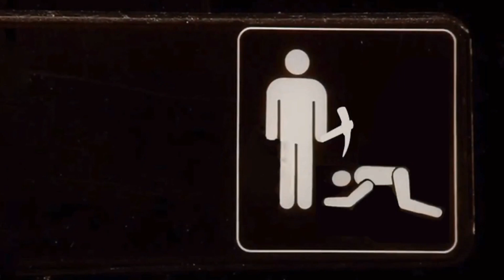MOST SATISFYING FORTNITE VIDEO!!! (Ranking Every ReplayRoyale Cinematic in Fortnite Battle Royale)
Should I make more videos like this?
CREDIT